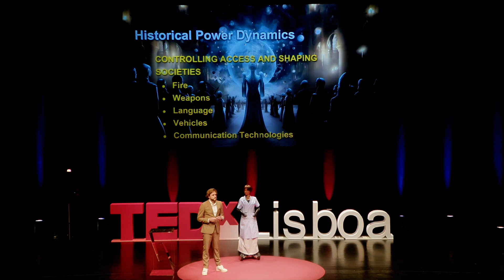The Balance of Power: From Elites to Web3 and AI | Logan Ryan Golema | TEDxLisboa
A look at the future of employment with humanoid robots that are powered by artificial intelligence, and the efficient outcomes of sentience, with Sophia the robot.

 The CEO of Sophiaverse AI is an innovator who is redefining the limits of what is possible in the universe of artificial intelligence (AI).
Originally from New York and now calling Lisbon “home,” Logan brings with him more than a decade of pioneering experience in the blockchain sector.
Its multidisciplinary approach, which crosses sectors as diverse as commodities and aerospace, has been the cornerstone of multiple disruptive projects. Under his tutelage, Sophiaverse AI grew significantly and gained recognition for its invaluable contribution to technological advancement.

What distinguishes Logan is its unwavering commitment to excellence and a strategic vision that has already led Sophiaverse AI to consolidate as a beacon on the global AI stage. It is this mix of passion, experience, and strategic vision that makes Logan an inspiring leader. This talk was given at a TEDx event using the TED conference format but independently organized by a local community.